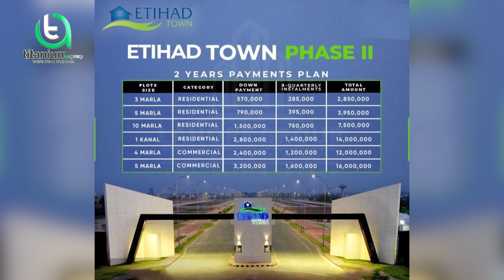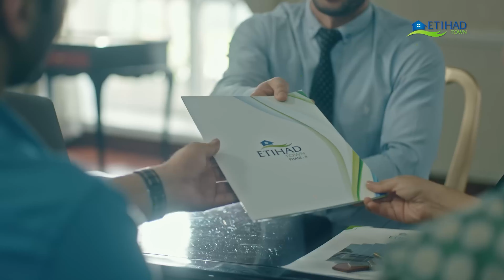Etihad Town Phase 2 Lahore | Plots On Easy Installment | Why Invest In Etihad Town | Expert Opinion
𝗧𝗶𝘁𝗮𝗻𝗶𝘂𝗺 𝗔𝗴𝗲𝗻𝗰𝘆 𝗣𝘃𝘁. 𝗟𝘁𝗱. 𝗣𝗿𝗲𝘀𝗲𝗻𝘁𝘀: Etihad Town Phase 2 New Deal - Etihad Town is a luxurious residential project by Etihad Developers. Etihad Town fulfills the dream of a lavish lifestyle with all modern living facilities. Residential and Commercial plots are available in the society, and society spread over a larger land area.

⫸ Features & Amenities:

✔ Ideal location
✔ Gated community
✔ Modern infrastructure
✔ Security 24/7
✔ Smooth and carpeted roads
✔ All the basic civic amenities available around the clock
✔ Public transportation access
✔ Backup generator for uninterrupted power supply
✔ Underground electricity cables
✔ Masjid
✔ Parks and playgrounds for children
✔ Green spaces
✔ Sports complex
✔ Ultra-modern Hospital
✔ Schools
✔ Cinema
✔ Shopping malls and other commercial areas
✔ Food courts
✔ Spacious parking lots and
✔ Graveyards

⫸ 𝗪𝗲 𝗔𝗹𝘀𝗼 𝗗𝗲𝗮𝗹 𝗜𝗻:

☛ 𝚁𝚞𝚍𝚎𝚗 𝙴𝚗𝚌𝚕𝚊𝚟𝚎
☛ 𝙱𝚊𝚑𝚛𝚒𝚊 𝙴𝚗𝚌𝚕𝚊𝚟𝚎
☛ 𝙱𝚊𝚑𝚛𝚒𝚊 𝙴𝙼𝙲

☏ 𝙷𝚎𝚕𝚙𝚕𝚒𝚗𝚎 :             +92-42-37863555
🗺️ 𝗜𝘀𝗹𝗮𝗺𝗮𝗯𝗮𝗱 𝗢𝗳𝗳𝗶𝗰𝗲 𝗔𝗱𝗱𝗿𝗲𝘀𝘀: 215 Spring North Commercial Bahria Town Phase 7 Rawalpindi

» Titanium Agency Pvt. Ltd.
» Etihad Town Lahore
» Etihad Town Phase 2
» Etihad Town Latest News
» Etihad Town Phase 2 Map
» Etihad Town Latest Update
» Etihad Town Lahore Location
» Etihad Town Phase 2 Location
» Etihad Town Phase 2 Features
» Etihad Town Phase 2 Amenities
» Etihad Town Phase 2 Developers
» Etihad Town 5 Marla Plot Price
» Etihad Town Lahore Payment Plan
» Etihad Town Phase 2 Project Plan
» Etihad Town Phase 2 Location Map
» Etihad Town Phase 2 Payment Plan
» Etihad Town Phase 2 Latest Update
» Etihad Town Phase 2 Block Launched
» Etihad Town Phase 2 Booking Start
» Etihad Town Phase 2 Files Available
» Etihad Town Raiwind Road Lahore Map
» Etihad Town Lahore Payment Plan 2022
» Etihad Town Lahore Phase 2 Payment Plan
» Etihad Town Phase 2 OR Etihad Town Phase 3 ?